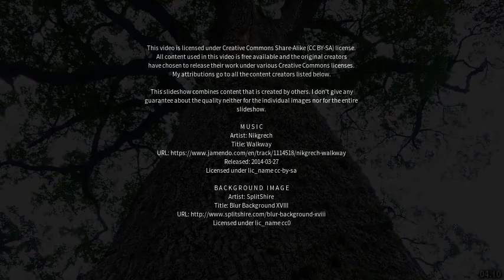Best places to visit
Best places to visit - Angatuba (Brazil) Best places to visit - Slideshows from all over the world - City trips, nature pictures, etc.